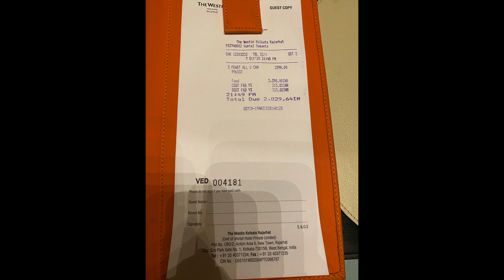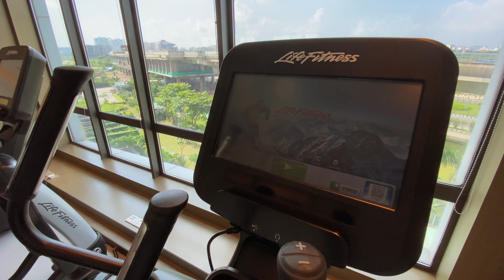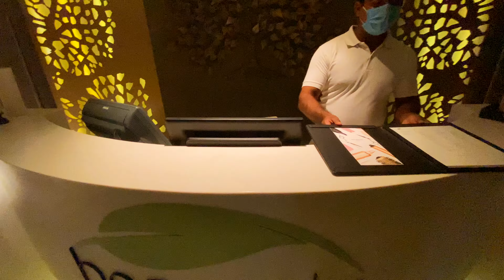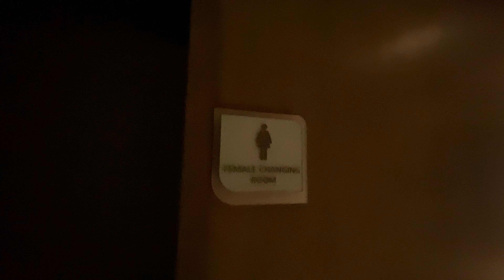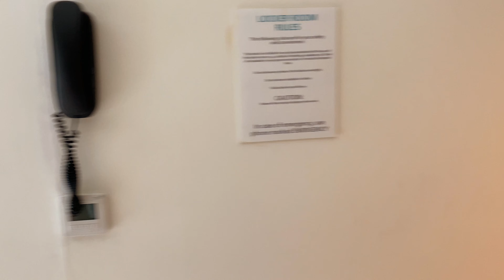Luxurious stay at The Westin Kolkata | Best Hotel in New Town Kolkata | Part 2 | Punchi man vlogs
Hey friends, just wanted to share our experience of our luxurious stay at The Westin Kolkata during this time of Covid. This is Part 2 of our stay experience. We wanted to take a break after staying locked in for so long and not being able to travel anywhere during this period. So, we decided to spend one night at The Westin Kolkata and experience all the pleasures of a stay in a luxurious hotel. We used our Club Marriott Free stay voucher for this stay so effectively we only spent our money on upgrading the room for Rs. 3500 all inclusive. That included our breakfast as well. All in all, an outstanding experience!

The Westin hotel is located in New Town, Kolkata. The hotel has four restaurants:
•Seasonal Tastes
•Vedic
•Nori
•3132
Guests can dine at the restaurant or enjoy a drink at the bar.

The Westin Kolkata Rajarhat features an outdoor pool and a 24-hour fitness center.The hotel has an unobstructed view of the city and the beautiful Eco-Park.

Also feel free to let us know if you'd like us to review another hotel or restaurant in the city of joy Kolkata.